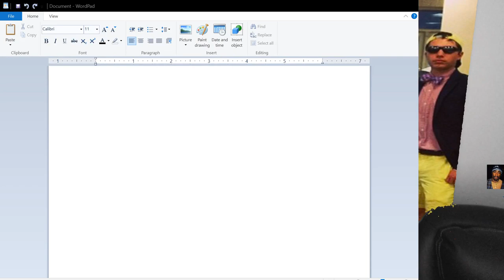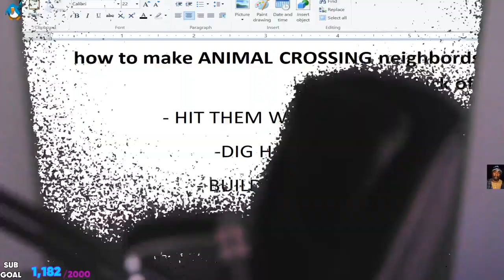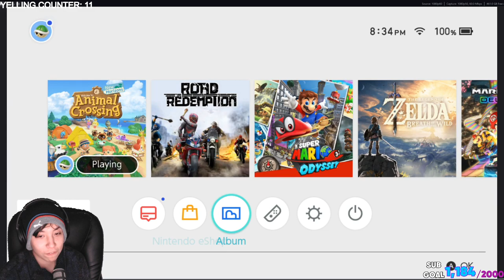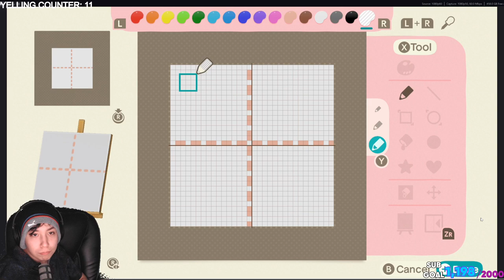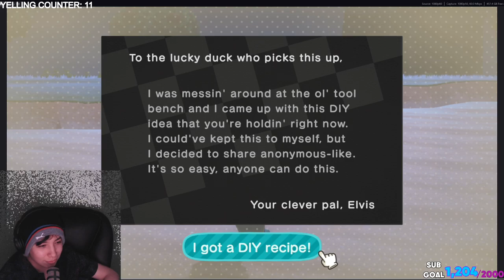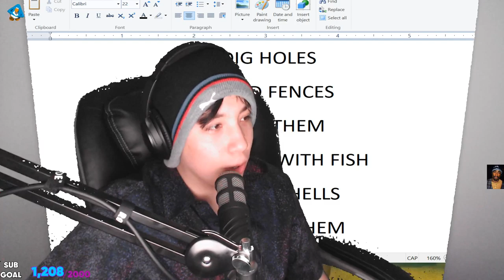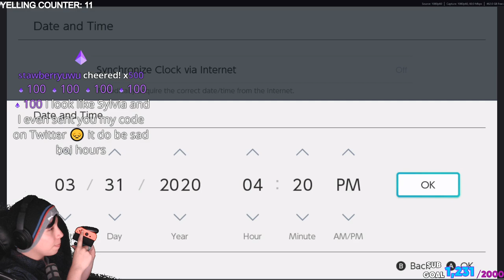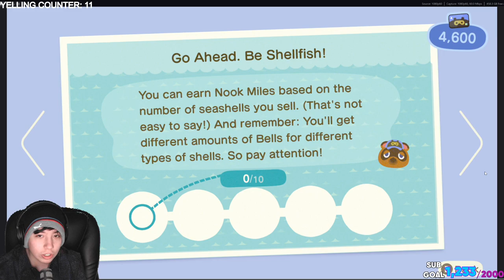Quackity Gets Rich in Animal Crossing: New Horizons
Quackity becomes the richest man in the land.